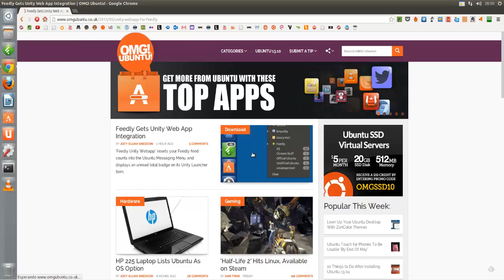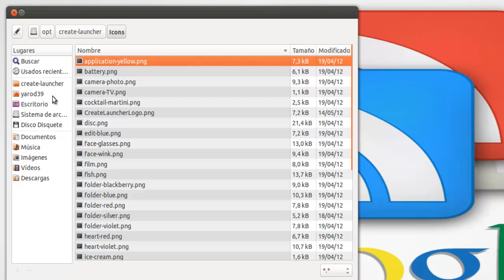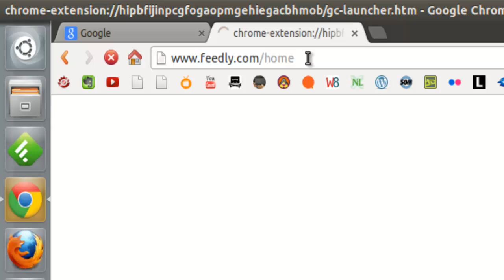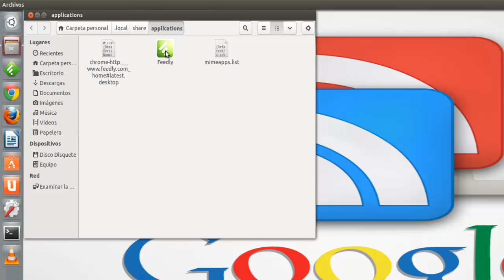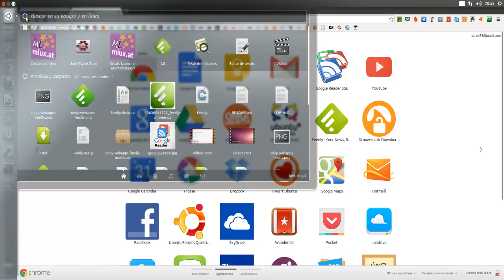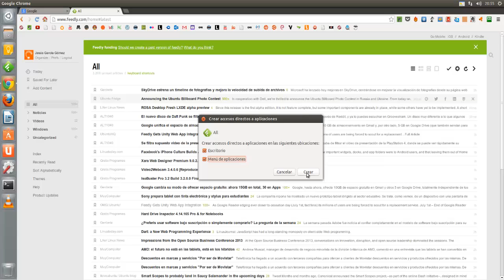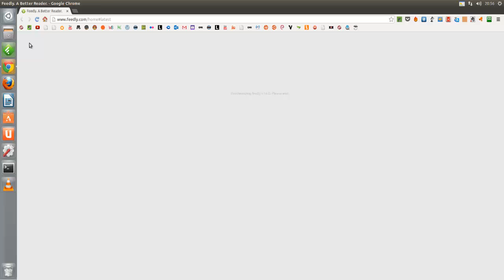CREAR UN LANZADOR PARA FEEDLY EN EL LAUNCHER UBUNTU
Fácil con Create Launcher para el sustituto de Google Reader